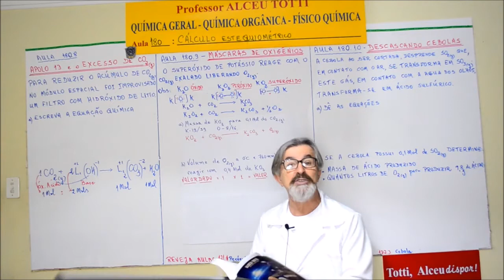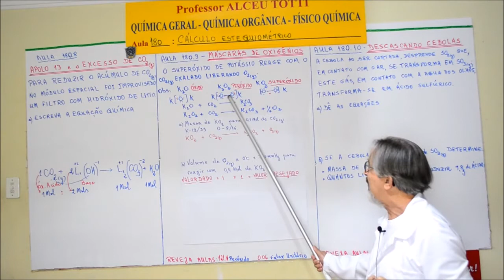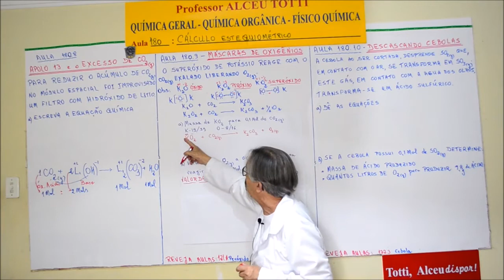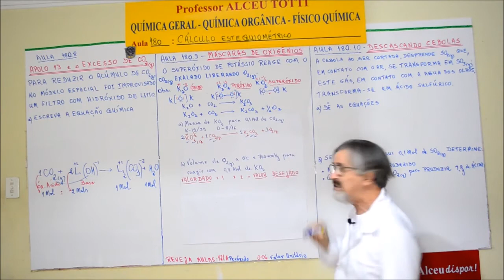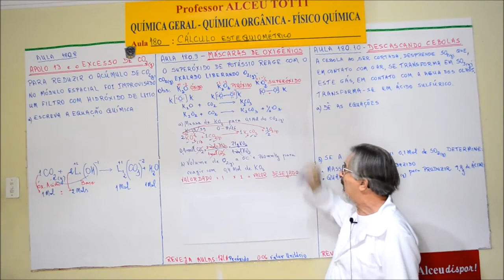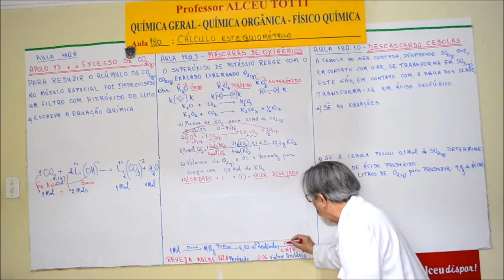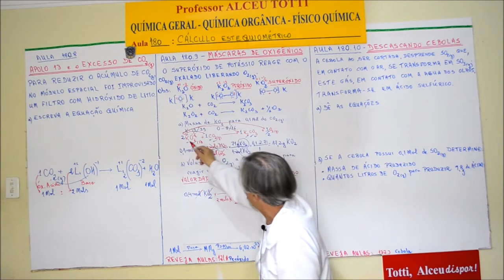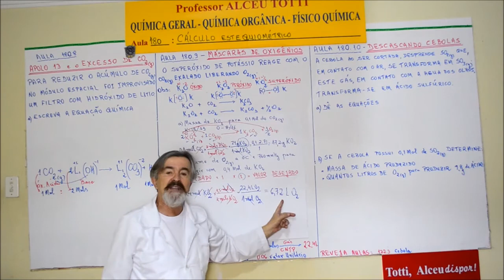180.9 Exercício de Cálculo Estequiométrico